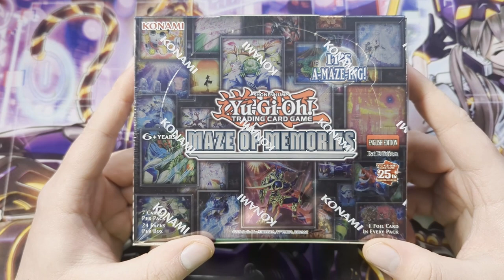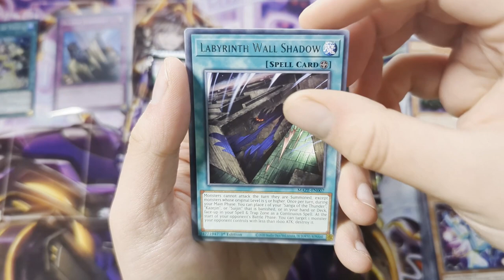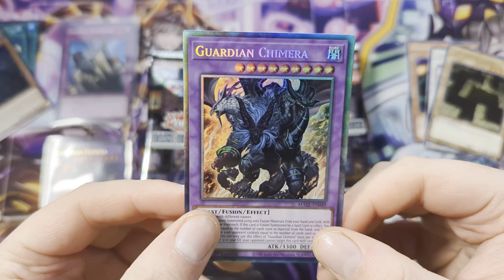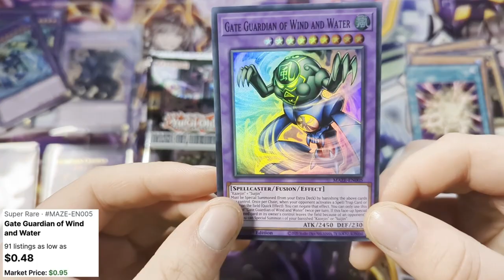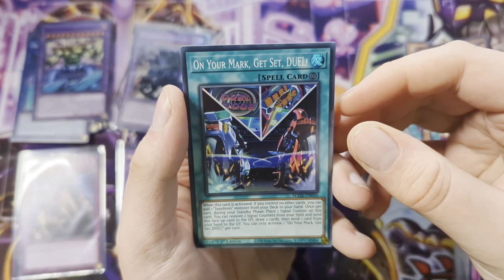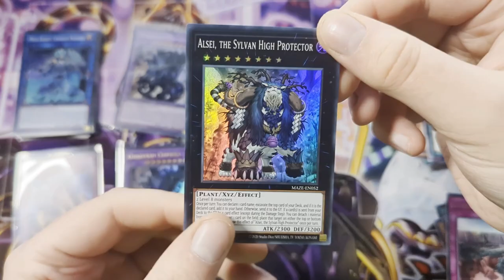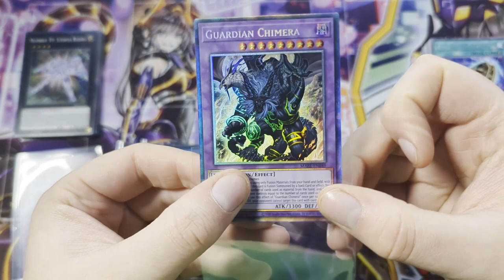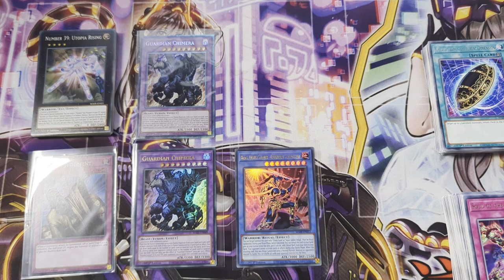Maze Of Memories - SEARCH FOR A COLLECTORS RARE!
Just to note this video was recorded on the 9th of March. Just didn't have the time to upload as much as I wanted to because of work. It was also because I wanted to get the case opening I did out of the way first which I knew was going to be a pain and ended up being like 2-3 of editing.

Either way I hope you enjoy!

Also some good news! I am finally all caught up with booster box openings, so from now on if I pick up a booster box or two it should be out within the day or the day after that, that is of course if I'm not to busy with work.